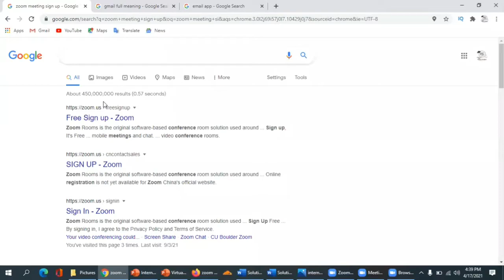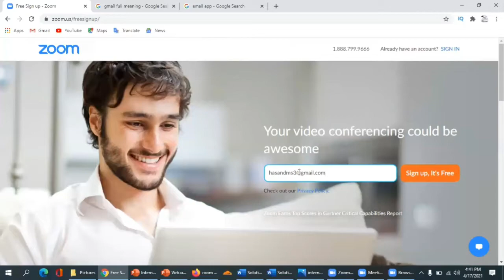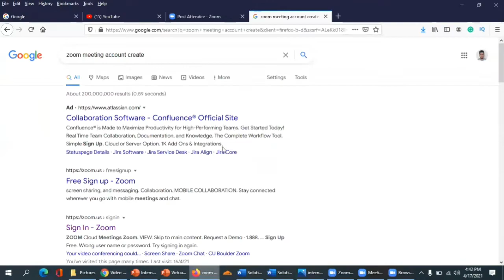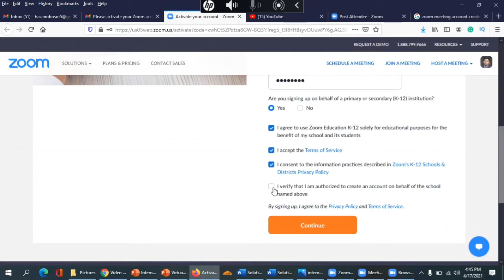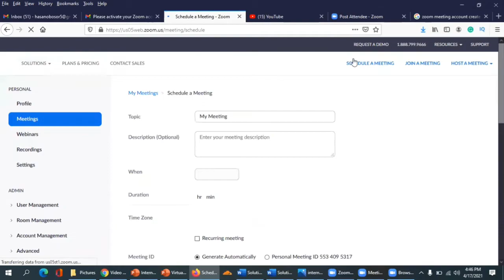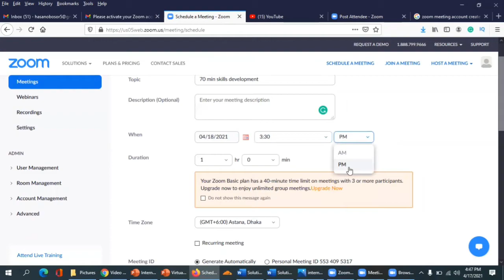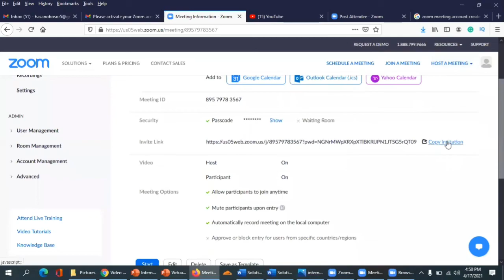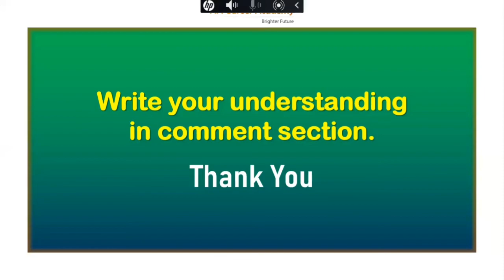How to use Zoom | How to create zoom meeting link | HA Career Academy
How to use Google | Tips & Tricks of Google Search | HA Career Academy